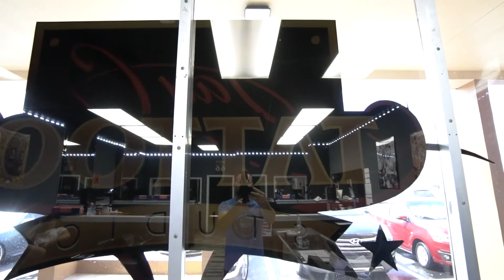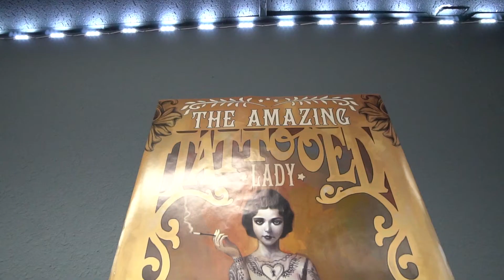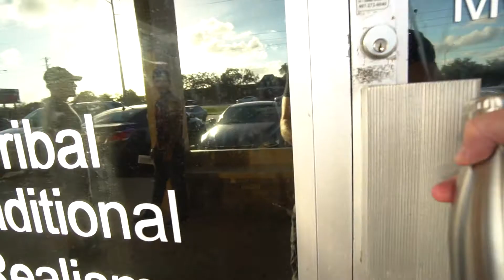My 1st Tattoo | SONY a6500 | JayC's Tattoo Studio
I did not vlog this week but I did film my step daughter and my business partner getting their first tattoo's. JayC was cool enough to let me film in his studio.